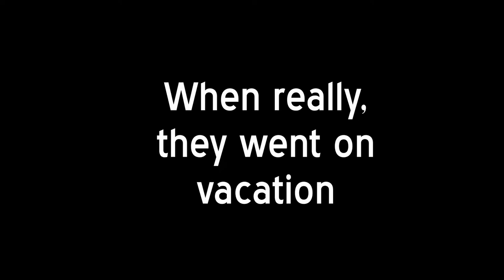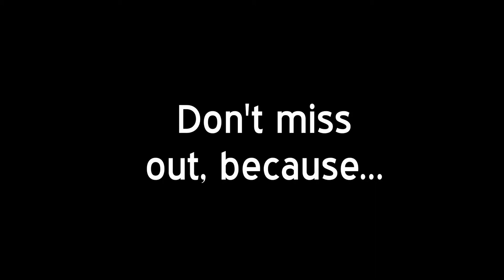We're Back Trailer | Staying on YouTube Forever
Hey guys! We're back after a long vacation. Sorry we didn't give you guys further notice. We've been preparing some content for you guys while we were away, and we're really excited to share our projects with you. Hope you guys have a great summer, and may you all have another great first day of school!

Peace,
Danh Tran